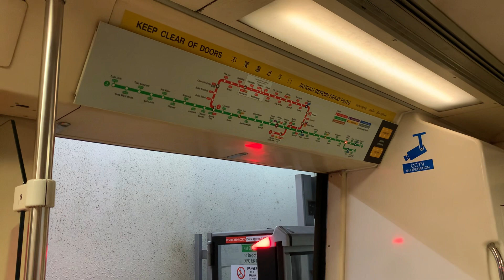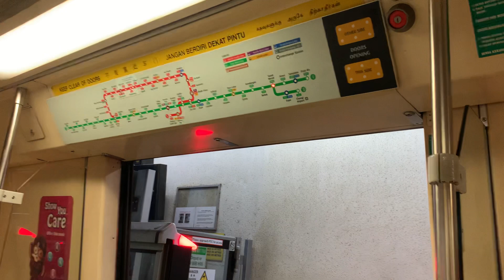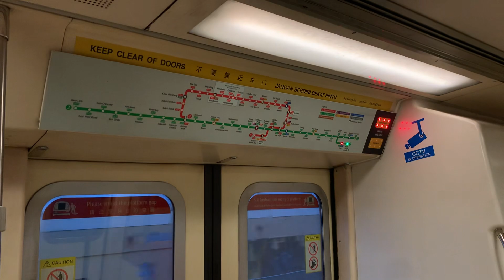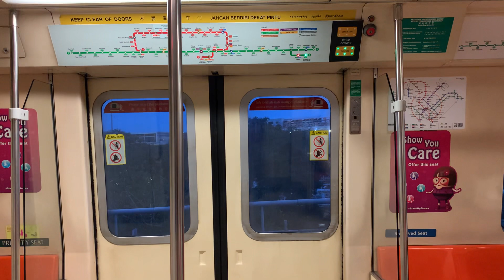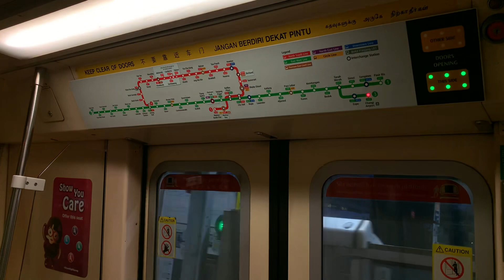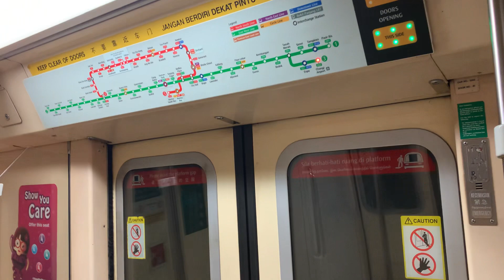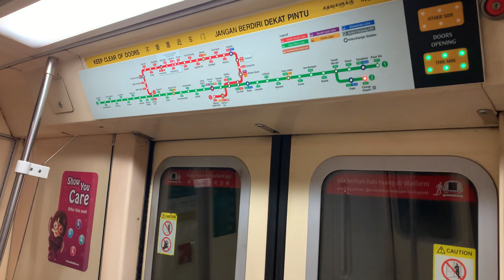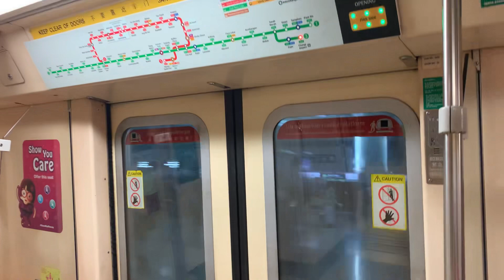[SMRT] C651 201/202 Tanah Merah To Changi Airport [New Chime]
C651 Trainset 201/202 Still Unrefurbished
Changi Airport Branch - CGL On 12 April 2024
East West Line